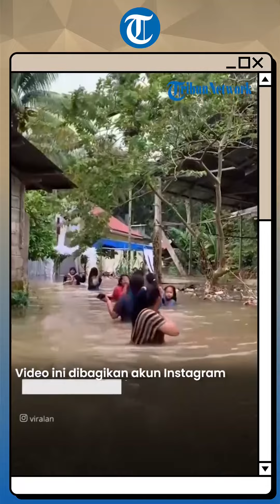Viral Pesta Penikahan Tetap Berlangsung saat Dilanda Banjir, Tamu Undangan Datang Meski Pakai Daster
TRIBUNVIDEO.COM - Hari pernikahan menjadi momen membahagiakan yang ditunggu-tunggu oleh kedua calon pengantin.

Oleh karena itu mereka telah merencanakan pesta pernikahan yang terbaik dan dapat dikenang seumur hidup.

Namun demikian saat bertemu cuaca yang buruk atau bencana alam, momen pernikahan itu bisa jadi sirna.

Momen tersebut tengah dialami oleh pasangan pengantin yang tidak diketahui identitasnya.

Kedua calon pengantin itu harus ikhlas pernikahannya tetap terselenggara di tengah bencana alam banjir.

Dalam video yang dibagikan oleh akun Instagram @viralan terlihat hiasan bunga-bunga yang telah disusun rapi dan cantik ikut terendam banjir.

Pesta penikahan yang sudah direncanakan matang-matang harus tetap berlanjut.

Adapun, jika biasanya tamu undangan tak datang karena banjir, namun kali ini para tamu undangan tetap datang ke pesta pernikahan tersebut.

Tak menggunakan baju yang mewah, para tamu undangan datang menggunakan daster.

Lantas mereka terlihat menikmati makanan yang telah disediakan oleh sang pemilik hajat.

Mereka pun makan dengan begitu lahap di tengah banjir yang setinggi pinggul orang dewasa itu.

Sontak video tersebut mendapatkan komentar dari warganet.

Warganet salut dengan para tamu undangan yang tetap datang meski sedang banjir.